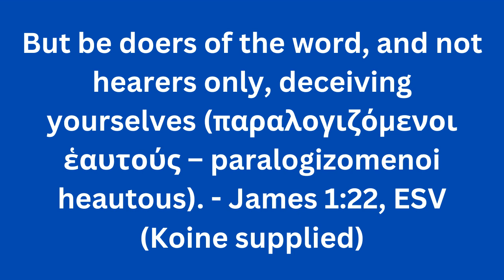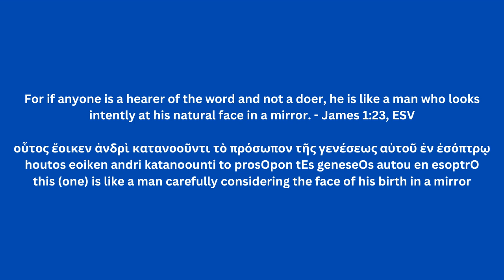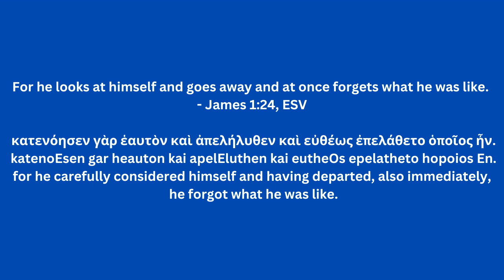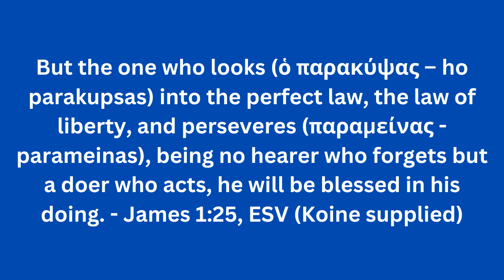The Other Mirror - Ep. #147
What would it take for you to forget what you look like?  Perhaps, parallel reasoning.